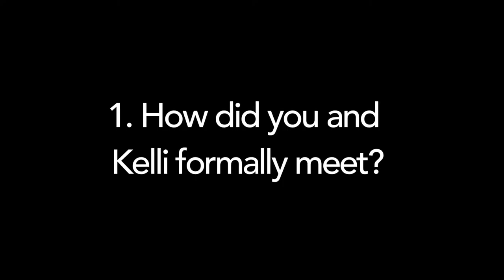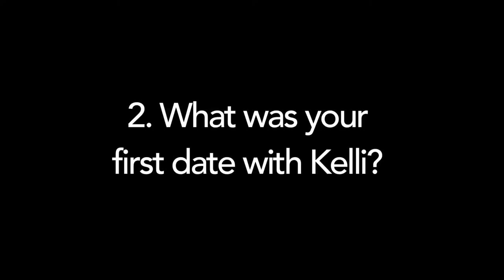What Did The Groom Say - Kelli's Bridal Shower 04.01.17